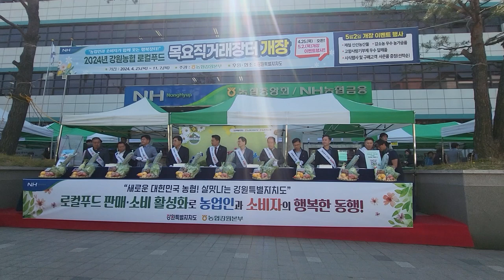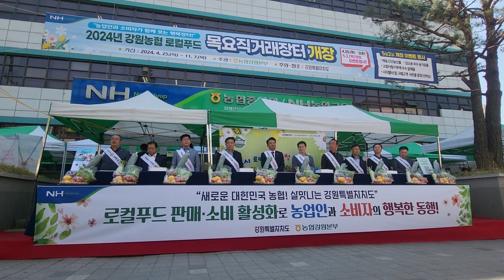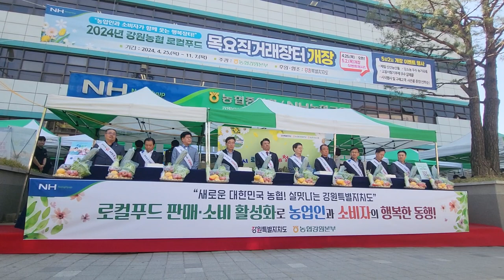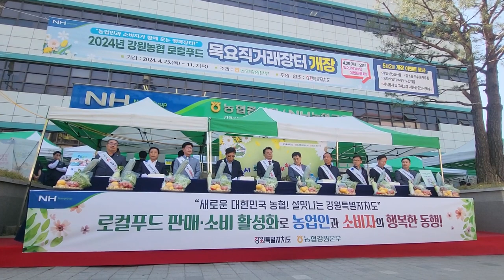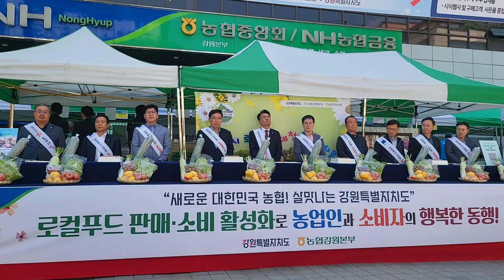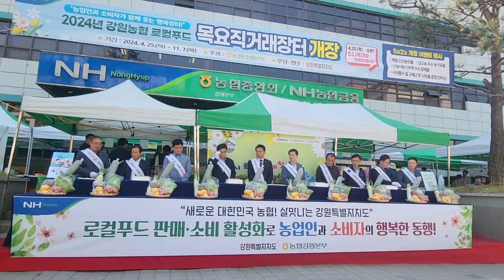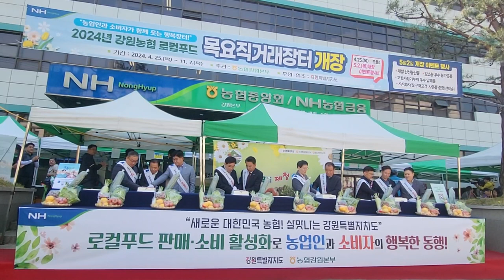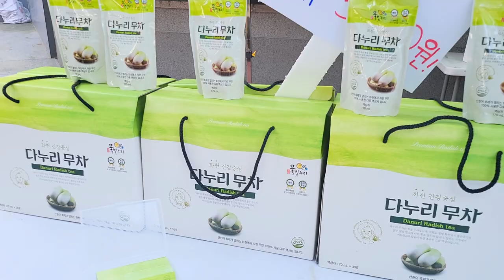춘천목요직거래장터 2024. 개장식 로컬푸드 소비활성화로 농업인과 소비자가 행복한 동행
춘천목요직거래장터 올해도 개장했어요
매주 목요일에는 춘천 목요직거래장터에서
신선한 강원농산물 이용해보세요~^